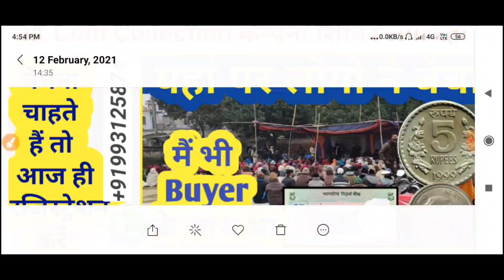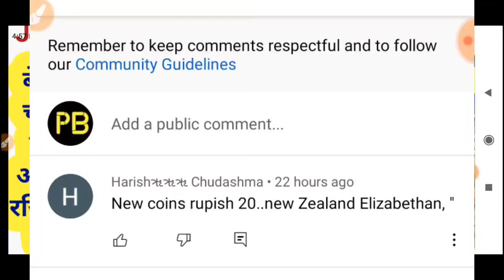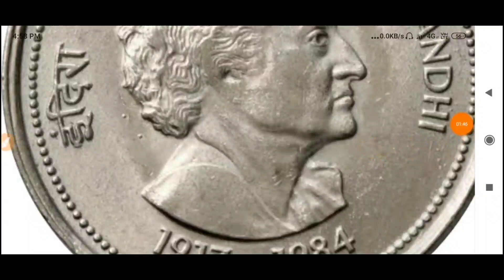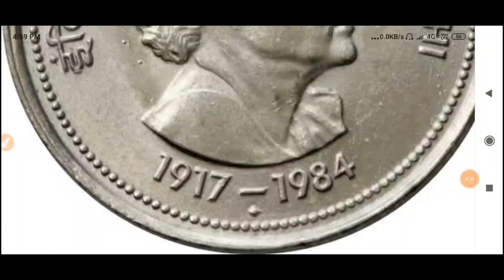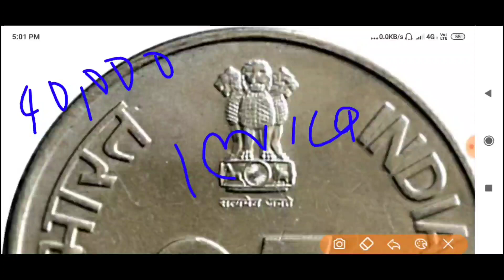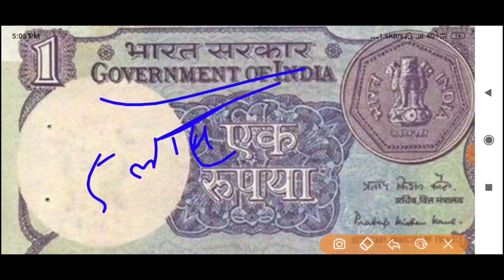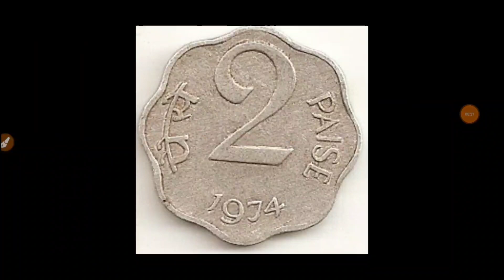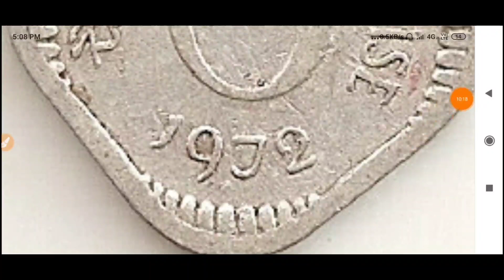Old Coin and note in high price / पुराने नोट और सिक्के बेचना चाहते हैं तो आज ही बेचे एग्जिबिशन 2021